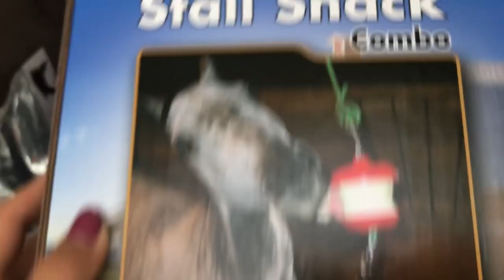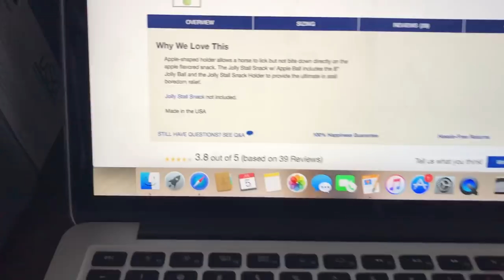Barn Vlog! Summer Week 3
Everything that happened in my third week of summer at the barn!!

photography Instagram: @jmdphotographyyy